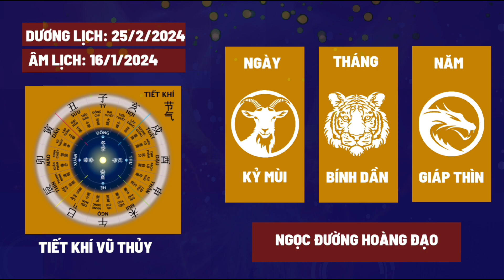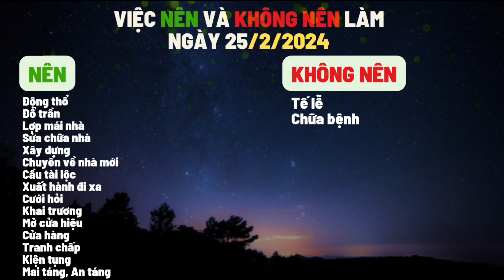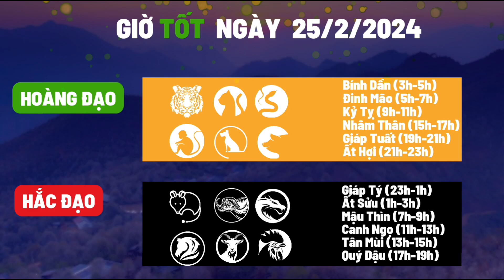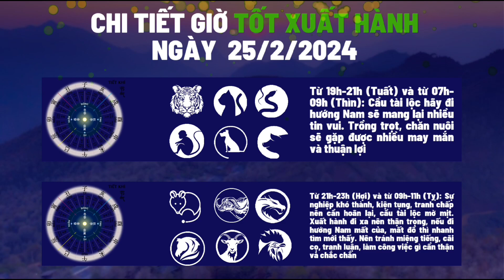Lịch ngày tốt, điềm cát hung, xem ngày giờ tốt xấu hôm nay 25/2/2024 của 12 con giáp|Báo Thanh Hóa